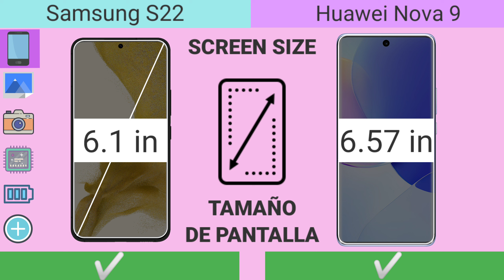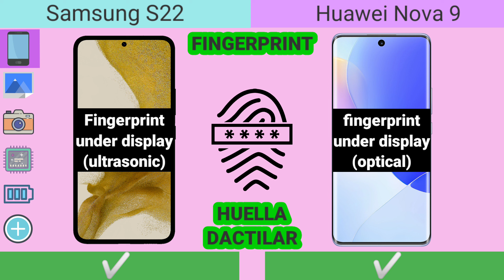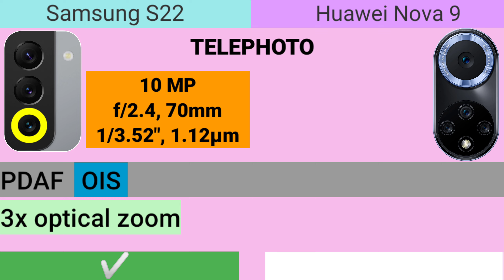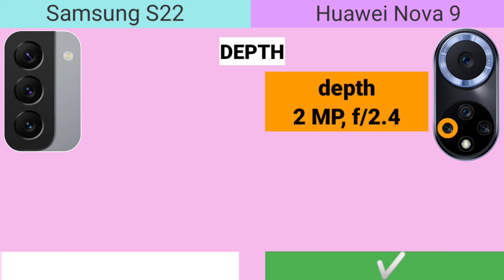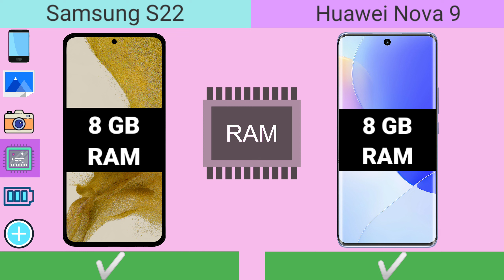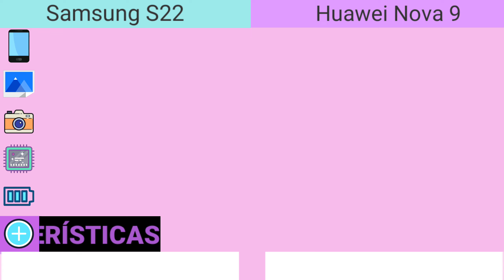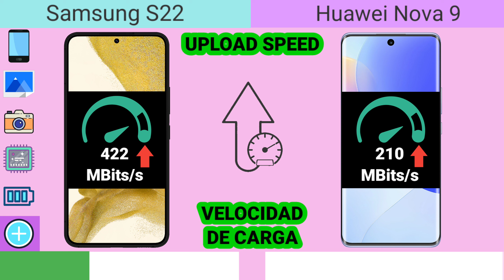samsung galaxy s22 vs huawei nova 9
00:00 intro  مقدمة الفيديو
00:08 design التصميم
01:13 display الشاشة
01:51 camera الكاميرا
03:46 HARDWARE المعالج والتخزين
04:47 Battery and charging البطارية والشحن
05:28 Features المميزات
06:35 result النتيجة النهائية